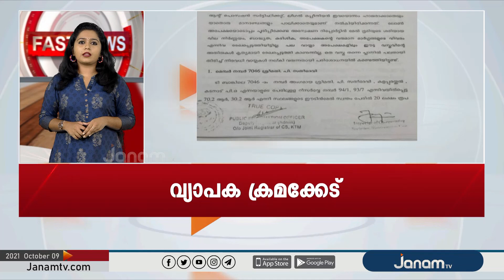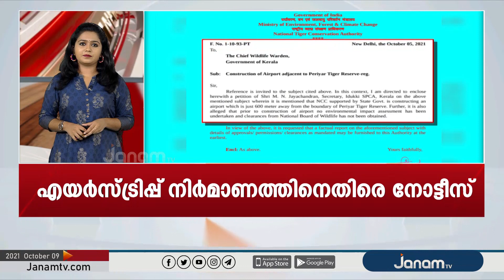FAST NEWS @ 5.30 PM | 09 OCTOBER 2021 | JANAM TV